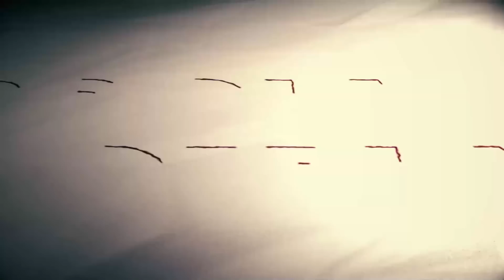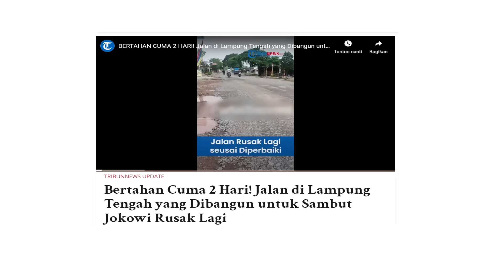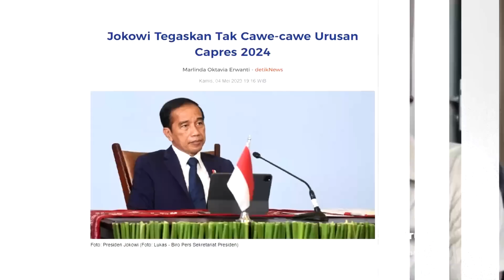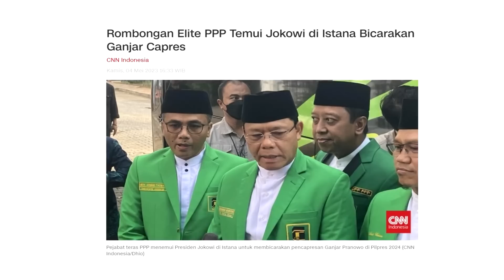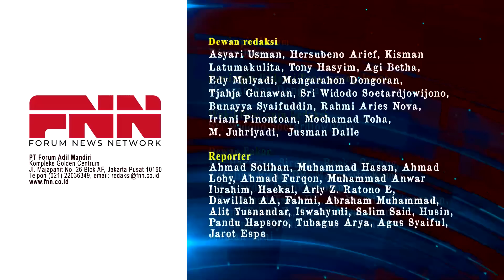JOKOWI MANFAATKAN JALAN RUSAK DI LAMPUNG, JADI PANGGUNG TEATER PENCITRAAN